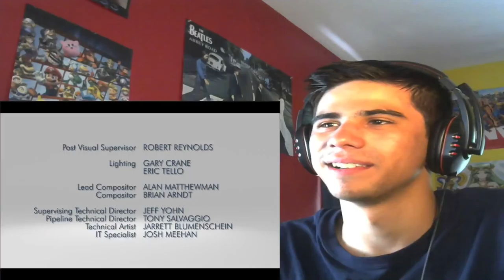PUPPY SNUGGLES! | RWBY Chibi Ep. 14 REACTION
THESE SNUGGLES ARE UNAUTHORIZED. ENJOY!